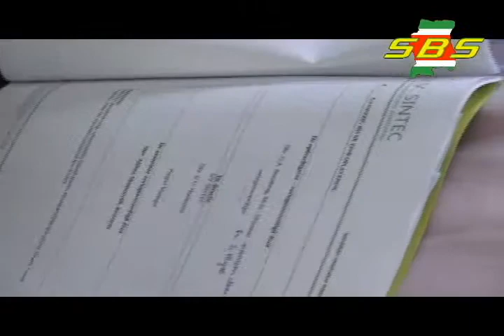Oplevering en ondertekening van overdracht van het project rehabilitatie waterschap Corantijnpolder